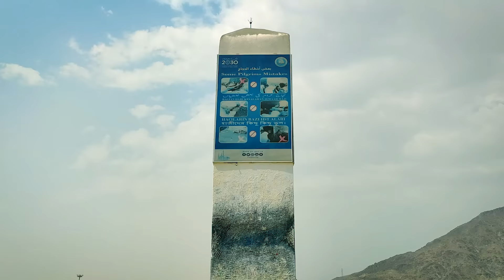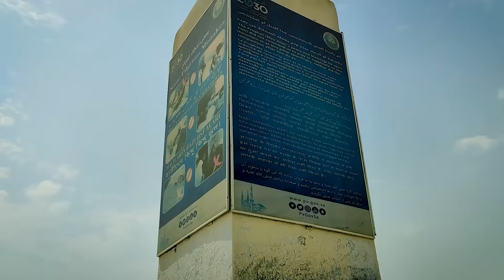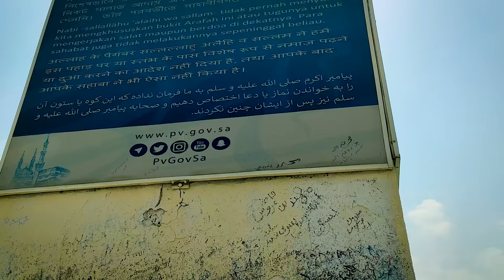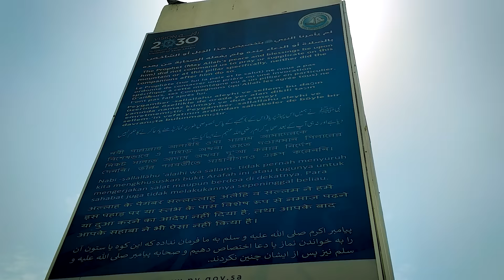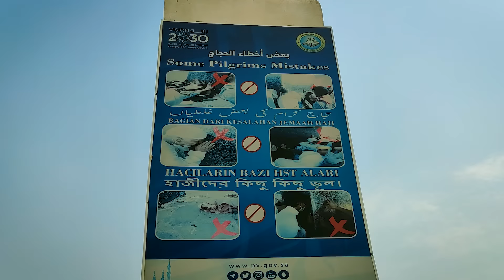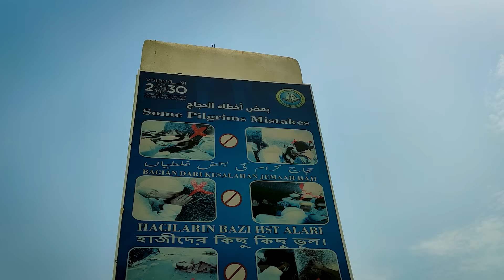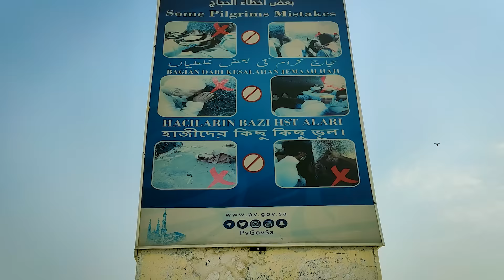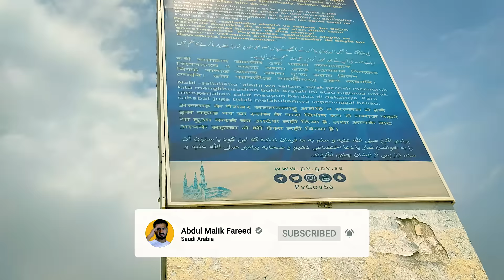Jabal Al Rahmah Ziyarah (mountain of mercy) in Makkah Saudi Arabia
today i went to jabal al rahma or rahma mountain and make full video in details of jabal al rahma or jable rahma jabal e rehmat hajj & umrah this is new video of jabl e rahmat from makkah saudi arabia before hajj 2020 or you can say hajj and umrah 2020 jabal e rahmat ziyarat rehmat ka pahar